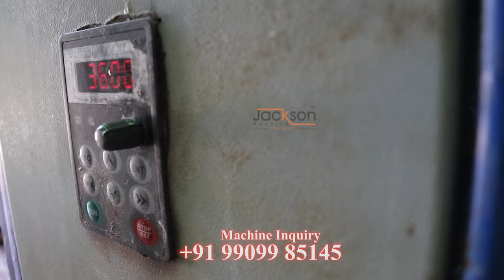khichiya papad kaise banate hain | Khichiya papad machine | पापड़ मशीन | पापड़ मशीन की कीमत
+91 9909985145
Jackson papad machine
Ahmedabad
Gujrat- 382315